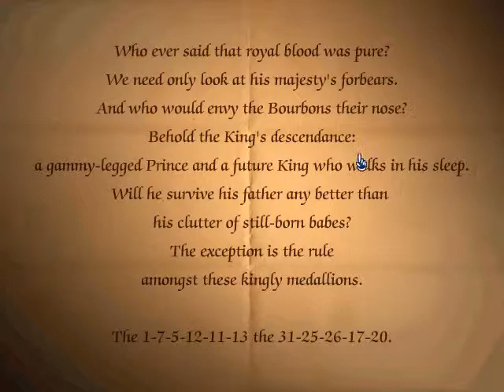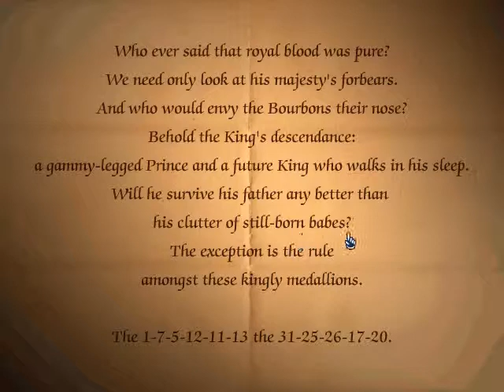Let's Play: Versailles 1685 (Part 5)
Fancy people like to be sneaky as fook at Versailles.

"Versailles 1685" (1997) is a PC CD-ROM game that is an educational/puzzle game. You play as the valet Lalande, who is called upon by the King's valet Alexandre Bontemps to search for the mysterious person responsible for threatening to set fire to Versailles, and leaves a trail of pamphlets with clues (stupid thing to do.)